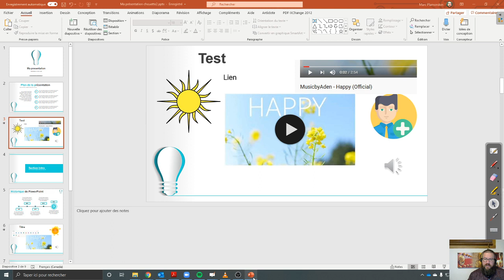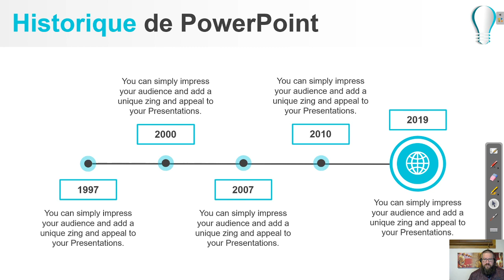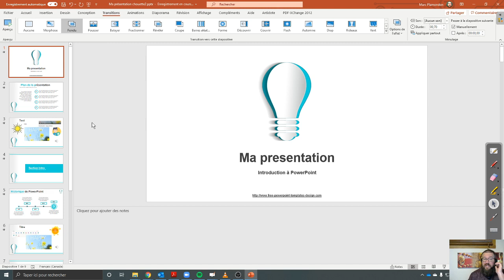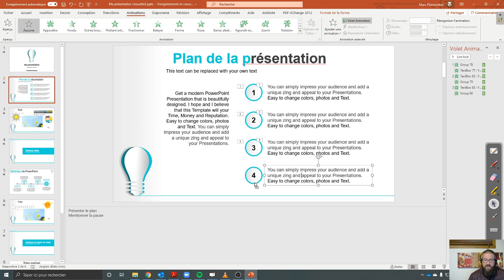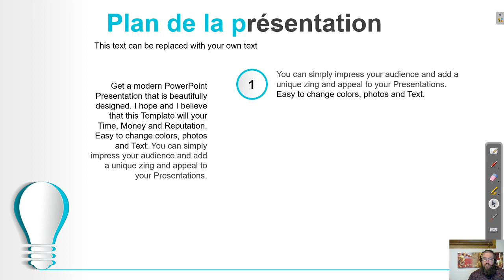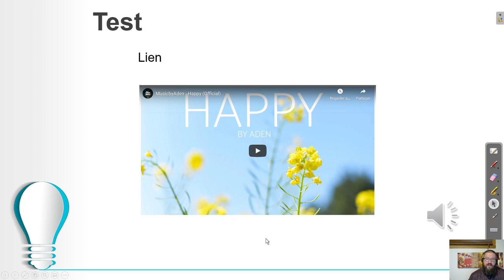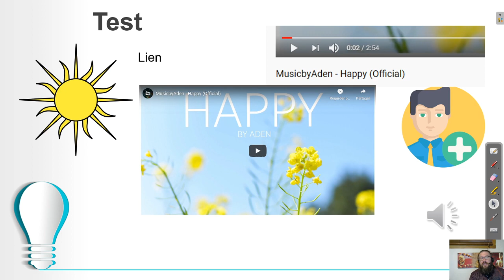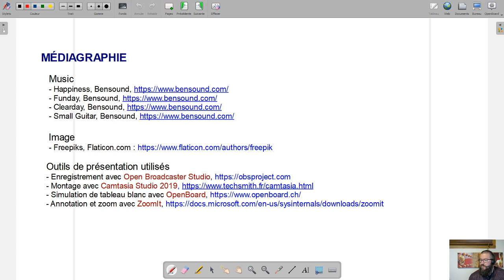Dolloraclip - PowerPoint 4/5 - Transition et animation